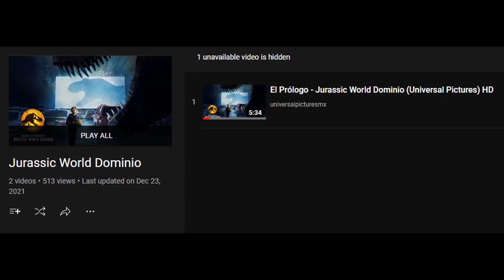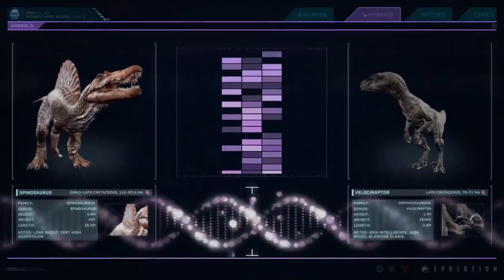TRAILER IN 4 WEEKS TIME! - Jurassic World Dominion News & Theory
Jurassic World Dominion is set to release in 5 months time and we still don't have a trailer, but is that all about to change with Jurassic World Dominion's trailer set to release in February of next month!